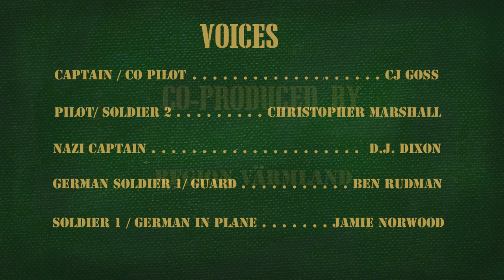Military Men: Seize the Snow Mountain Castle (Action Comedy)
Military Men - Seize The Snow Mountain Castle, is a Comedy - Adventure about a group of Americans trying to stop the EEEEVIIILLL Nazis getting nuclear weapons.

Award winning animation. Winner of Filmörnen 2016, second prize at Novemberfestivalen 2016 and Best animation at Los Angeles Cinema Festival of Hollywood 2016.

Made by Philip Helander and Gottfrid Helander (Twin Tales)

With support from Region Värmland
Thanks to Karlstad University